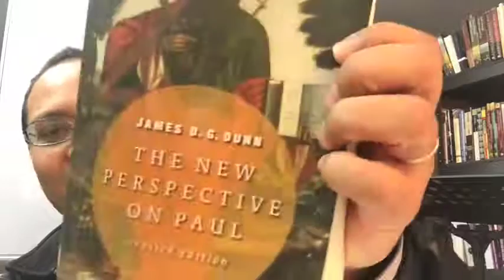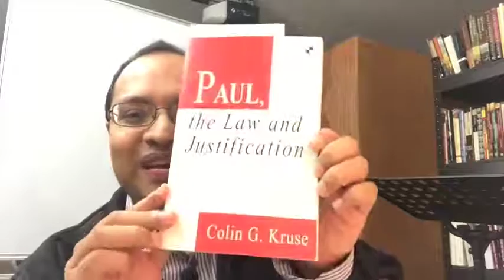Pensamiento Fin de semana 13.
Meditación de II Cor. 5:6-10
Shem Tov, un falso evangelio Hebreo de Mateo.
Pasajes difíciles en Pablo 2.